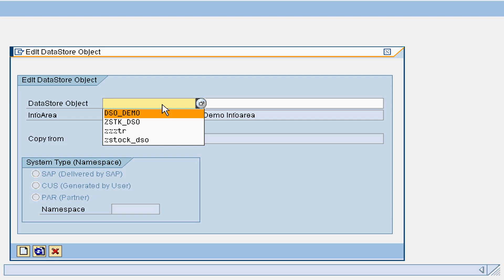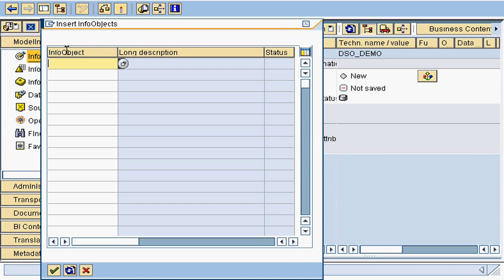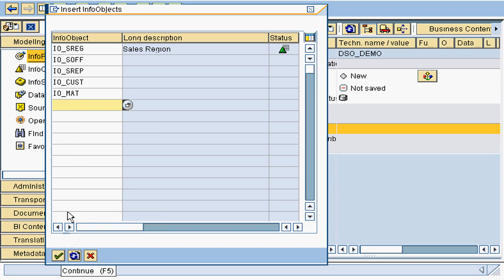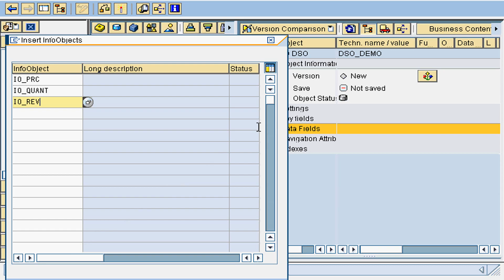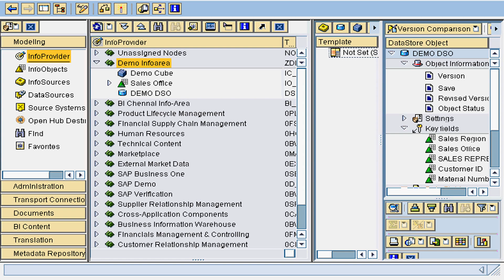21. Creating a Data Store Object (DSO) in SAP Business Intelligence / Warehouse (BI / BW)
A video demonstration / tutorial for How to create a data store object in SAP BI / BW

A DataStore object serves as a storage location for consolidated and cleansed transaction data or master data on a document (atomic) level.

This data can be evaluated using a BEx query.

A DataStore object contains key fields (such as document number, document item) and data fields that, in addition to key figures, can also contain character fields (such as order status, customer). The data from a DataStore object can be updated with a delta update into InfoCubes (standard) and/or other DataStore objects or master data tables (attributes or texts) in the same system or across different systems.

Unlike multidimensional data storage using InfoCubes, the data in DataStore objects is stored in transparent, flat database tables. The system does not create fact tables or dimension tables